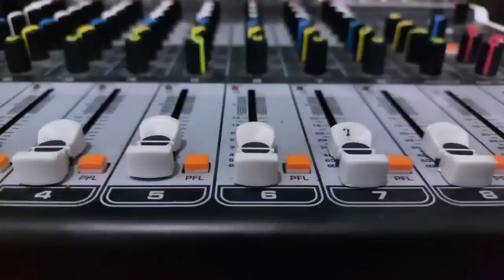2 Kacamata Safety